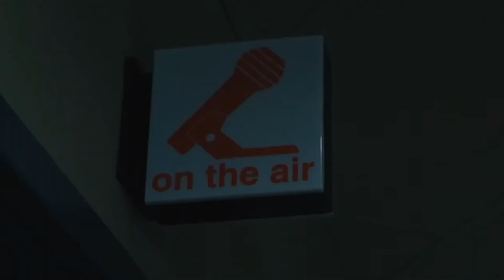Radio Garka Intro HD Sin Censura (Version 2023)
Thank you again for watching, until next time!